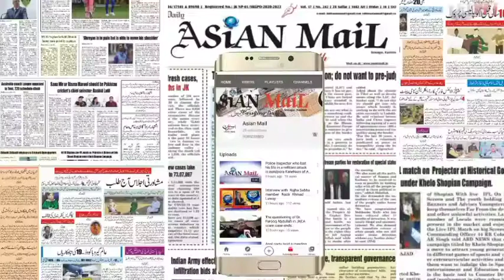Regularize our Services Casual Labourers of Estates Department Protest at Srinagar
Regularize our Services Casual Labourers of Estates Department Srinagar Kashmir